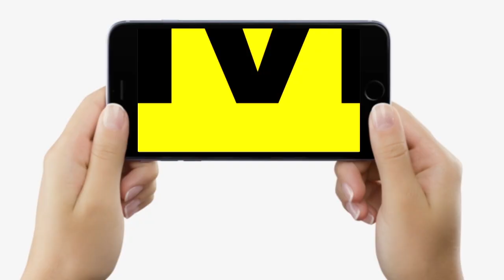Bihar BJP नेताओं ने Nand Kishore Yadav की Book 'Buland Awaz ' को कर दिया जनता के नाम | Bihar News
Bihar BJP नेताओं ने Nand Kishore Yadav की Book 'Buland Awaz ' को कर दिया जनता के नाम | Bihar News | LiveCities